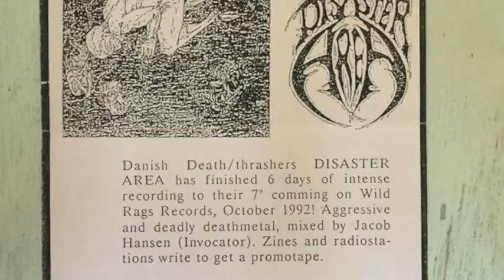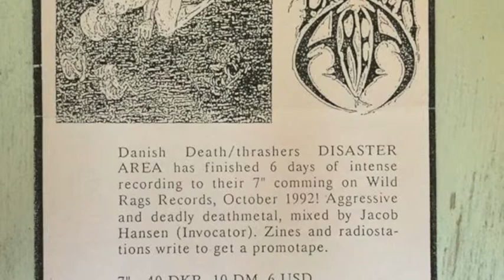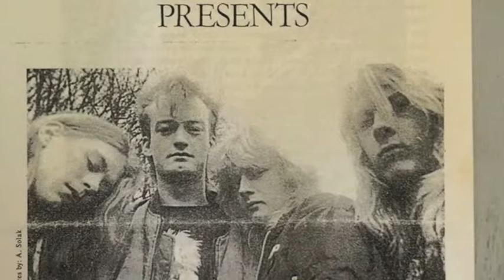Disaster Area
Videomix til "Child Of Misery"
Lyrics: Hans Langholz